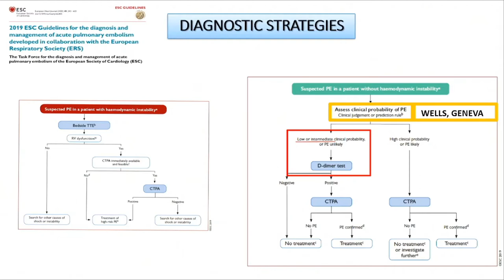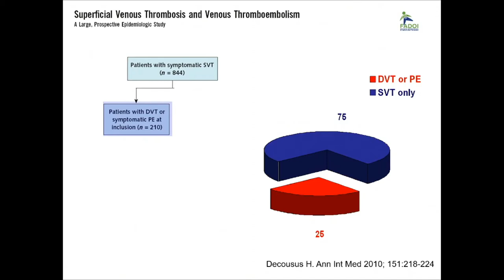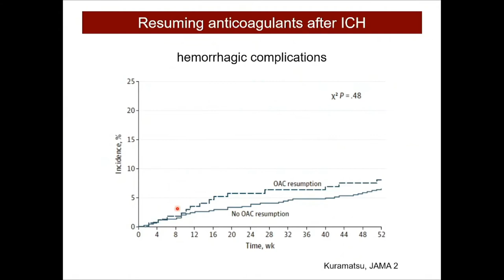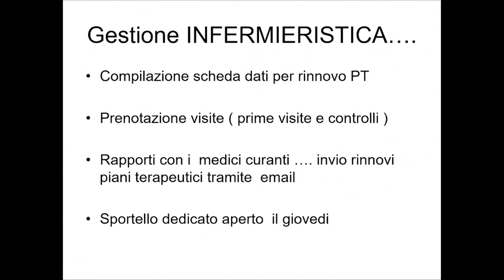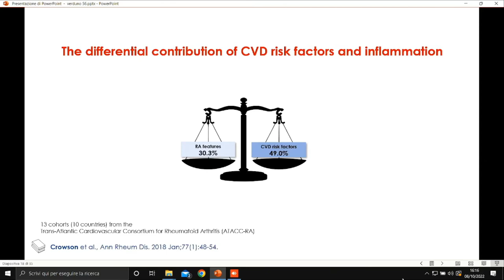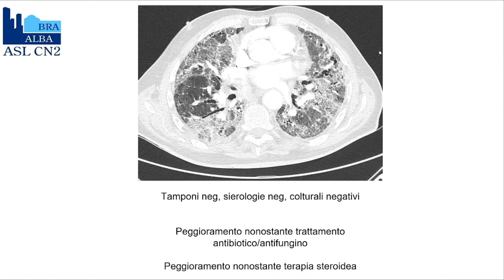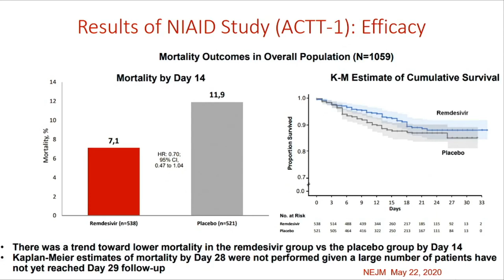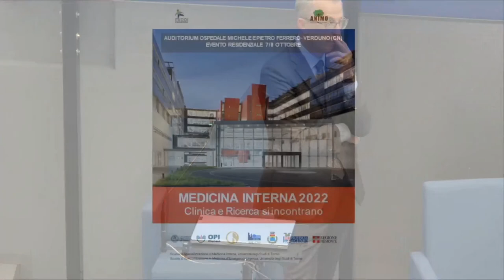FADOI Piemonte | MEDICINA INTERNA 2022: Clinica e Ricerca si incontrano - 7 Ottobre 2022, pomeriggio